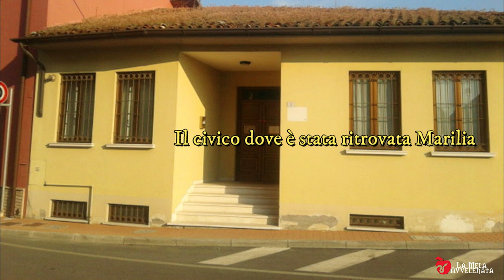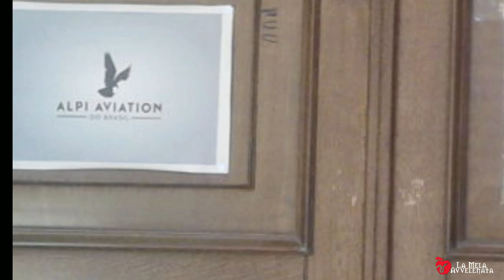UN UOMO MOLTO STRESSATO // La storia di Marilia